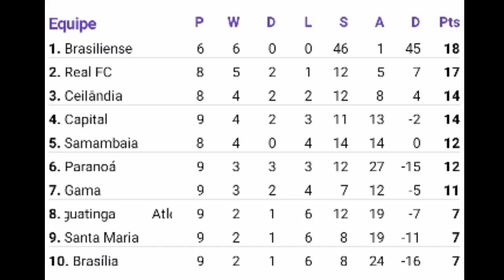RUMO A CLASSIFICAÇÃO - NOVO PROJETO #11